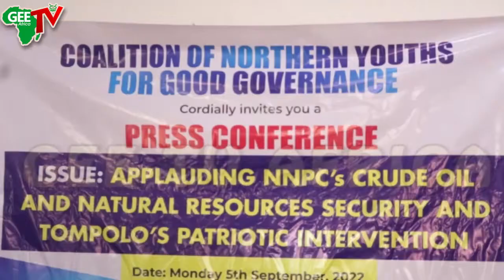Over $1Billion Lost: End Oil Theft In Nigeria Now...... Northern Youths Speak Out